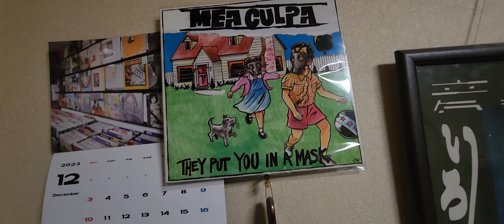Rebel Girl / Mea Culpa